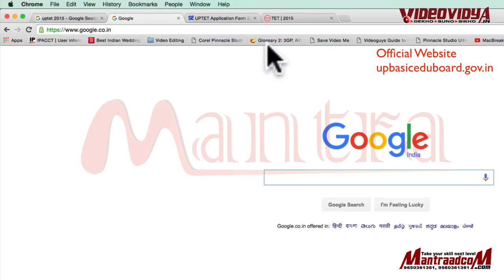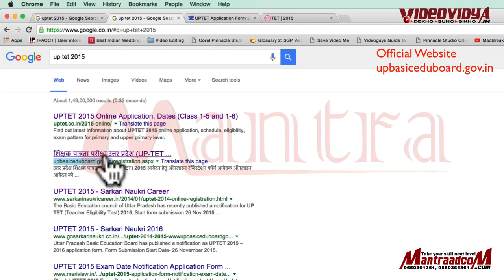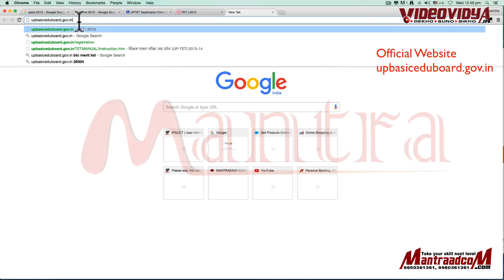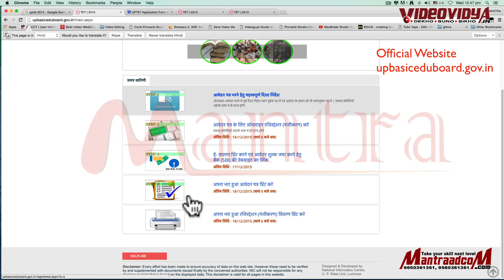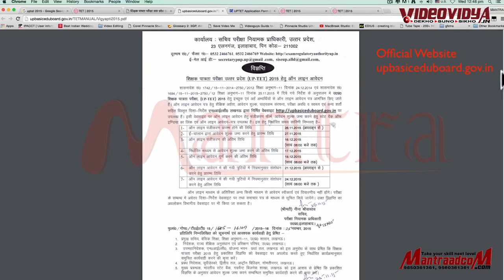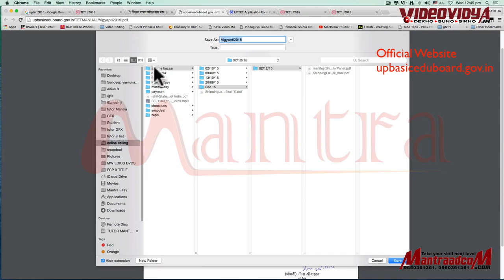#07| Learn How Summit UP TET 2015 Registration online | P1